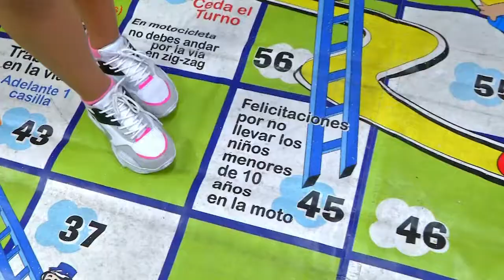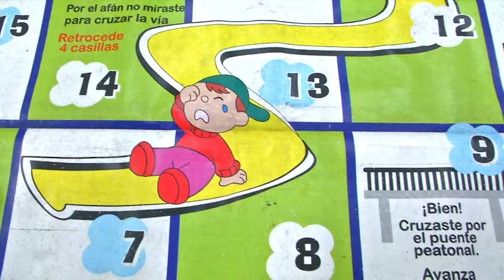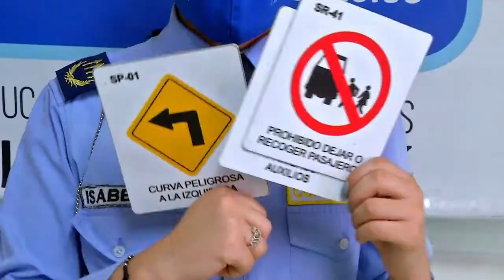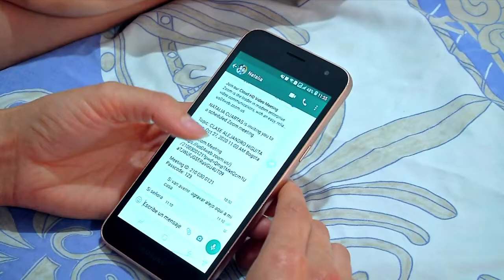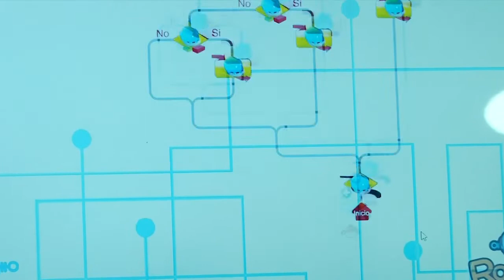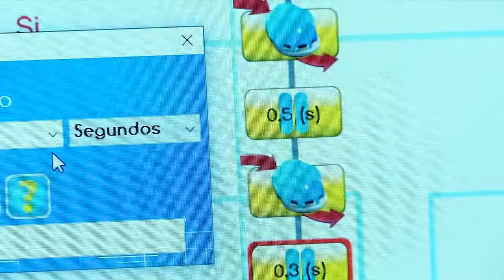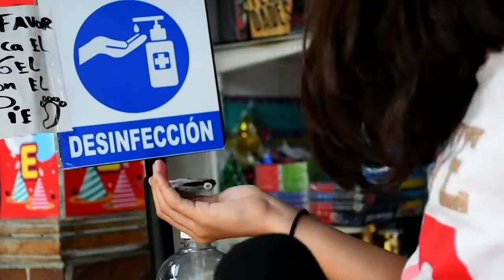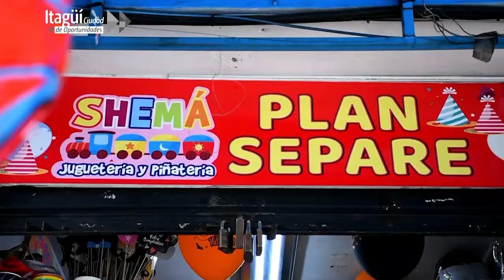Itagüí Ciudad de Oportunidades - programa 35 - sábado 31 de octubre de 2020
Revive los mejores momentos de nuestro programa institucional ItagüíCiudadDeOportunidades y actualízate sobre los hechos más importantes en Itagüí. Te compartimos nuestra emisión especial donde los niños son protagonistas #35